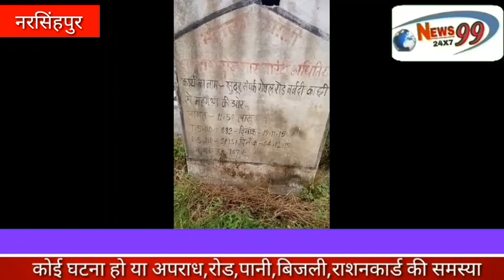ग्राम पंचायत निवारी में हुये भ्रष्टाचार की शिकायत कलेक्ट्रेट जाकर की